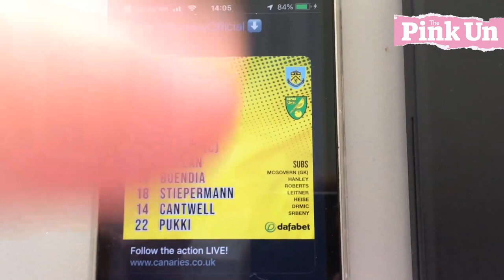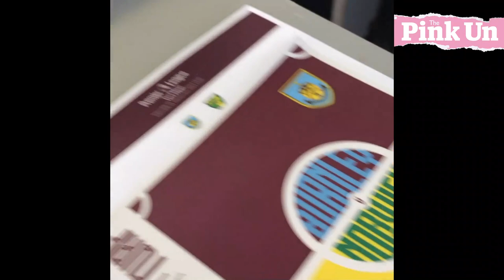Connor's Matchday Vlog: Burnley 2-0 Norwich City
Connor Southwell presents the PinkUn matchday vlog as he takes in Norwich City's 2-0 defeat to Burnley.